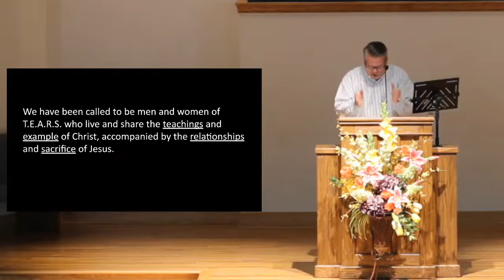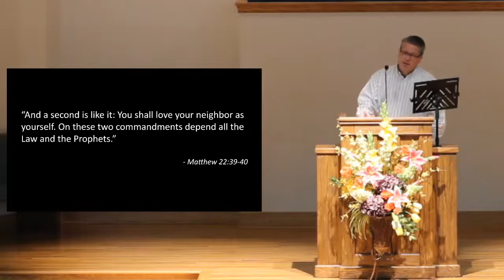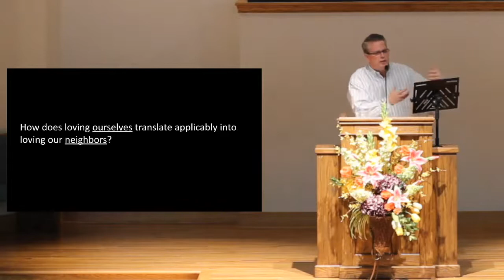Becoming Men And Women Of T.E.A.R.S. - Through His Teaching Part 1